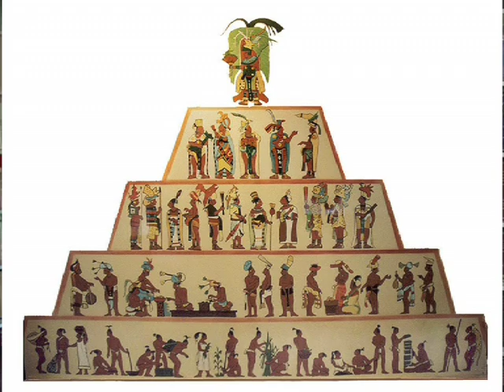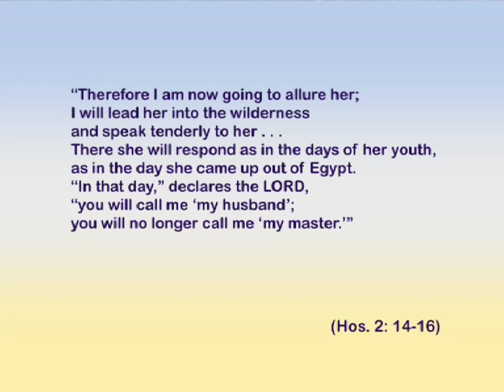Covenant & Conversation | Bamidbar | Rabbi Sacks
Covenant & Conversation | Bamidbar 5771 | Rabbi Sacks